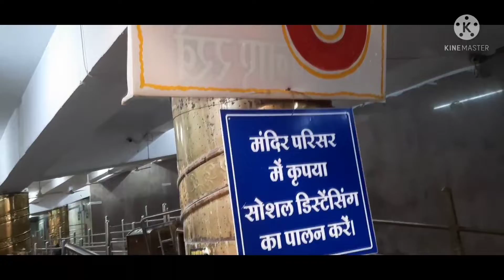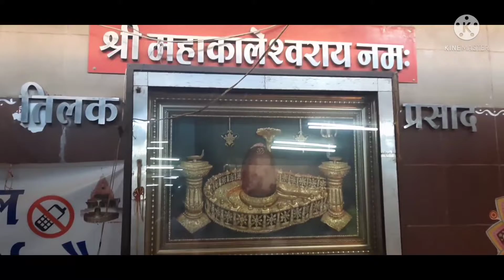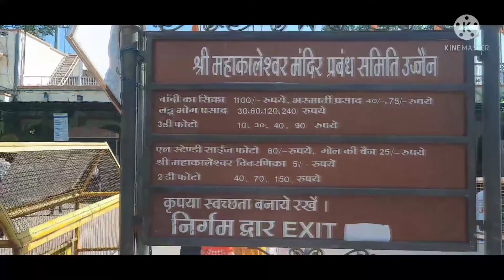Mahakaleshwar Mandir Ujjain Madhya Pradesh # aarti full Darshan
saritajethudarak# visa2 explorl #
mahishmati Mahakal darshan#Mahakal bhasm Aarti Darshan Ujjain#Mahakal ka singar Ujjain Darshan#Mahakal ki visheshtaen#dekhiae kaise Mahakal yahan per itne vikhyat hai#Mahakal kitne jyada dayalu hai#